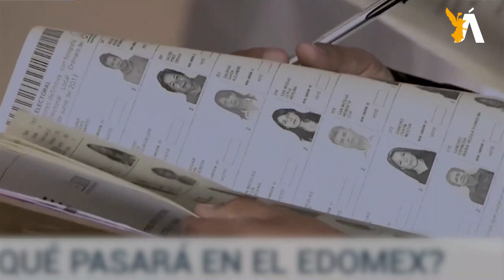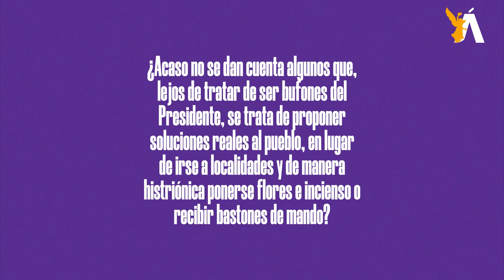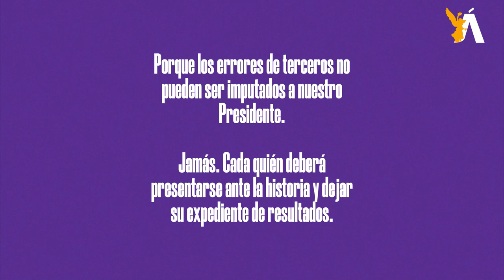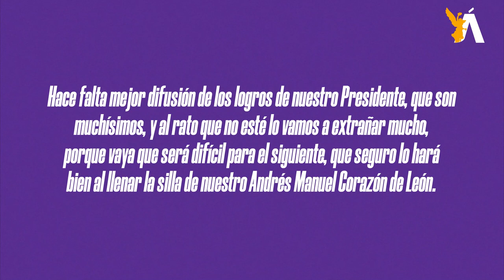🐎 CaBayodeTroya l Hacer lo correcto es más difícil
El Presidente sabe –y lo sabe muy bien– que mentir jamás te protege de la verdad, y no se trata de justificar, pero hay muchos temas que se sembraron en décadas pasadas y hoy florecen en esta sociedad.

La injusticia social es un cáncer que produce violencia en casos de inseguridad; la desigualdad es la madre de muchos casos de vandalismo, o la abuelita que vende droga en su tiendita, obligada y amenazada, porque tiene la necesidad de mantener a sus hijos y nietos al pasar a ser el sostén de la familia.